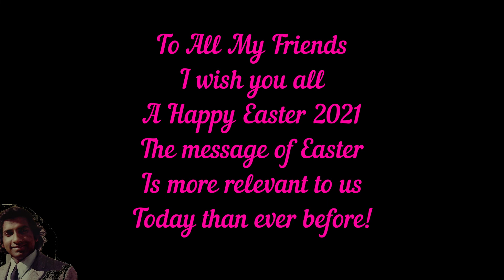In The Sweet By And By Sung By Gehan Gunasekera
To ALL my friends and family, may I wish you all a happy Easter.
The message of Easter is so relevant today than ever before

Gehan Gunasekera